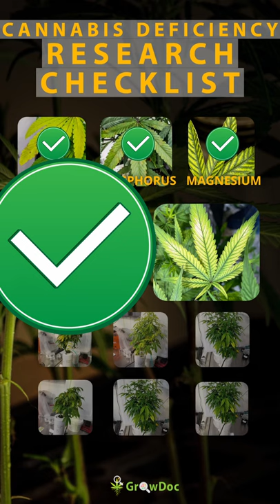Help You Grow Bigger Bud With The Help Of Cannabis Deficiency Research & GrowDoc!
to see cannabis plant problems, diagnoses, and solutions!

Check out the GrowDoc app on Google Play or The App Store!

GrowDoc is an application built for cannabis growers. Built with machine learning AI the GrowDoc app can diagnose your sick cannabis plants with one scan of an unhealthy leaf. The GrowDoc app gives you the best matches, descriptions, photos/videos, and solutions to your problem so you never have to worry about lost time or effort again.

We spent a lot of our resources dedicating ourselves to cannabis research.

Go take a look at our other videos here on YouTube, where we touch on important topics for every cannabis grower.

Cannabuzz: @Growdocapp